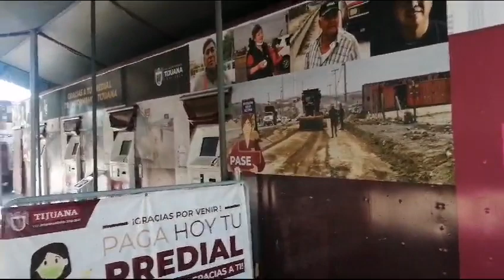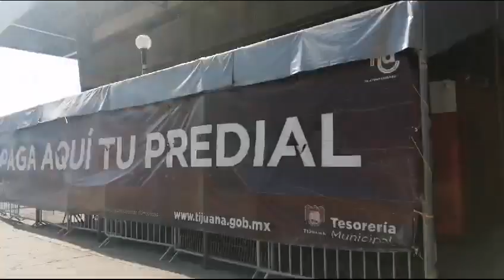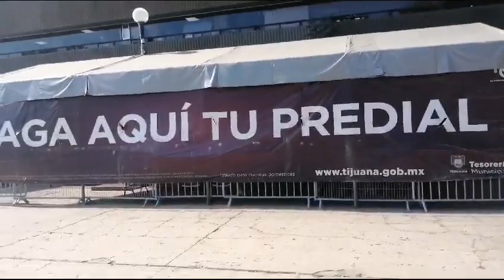TIJUANA | MÓDULOS PARA EL PAGO DE CONTRIBUYENTES